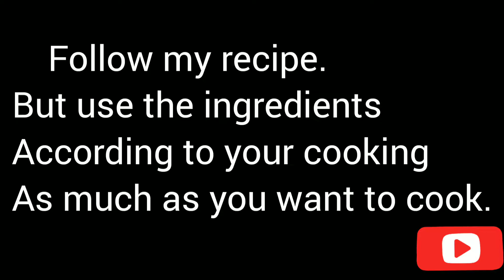perfect over easy eggs breakfast time by kitchen with Niazi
making over easy eggs breakfast time.